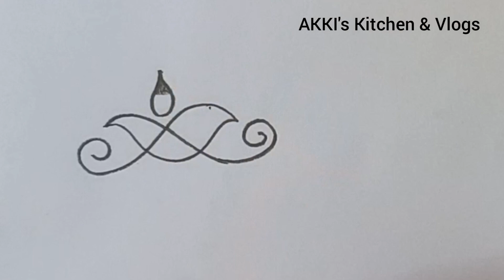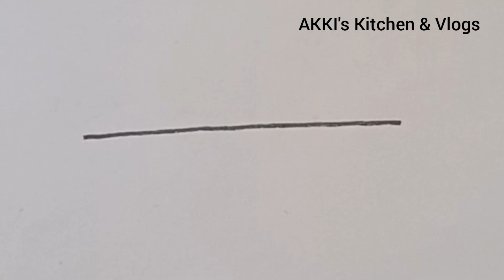7 Easy Side Borders for Beginners || Simple Border Rangoli Designs || Latest Border Muggulu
7 Easy Side Borders for Beginners || Simple Border Rangoli Designs || Latest Border Muggulu